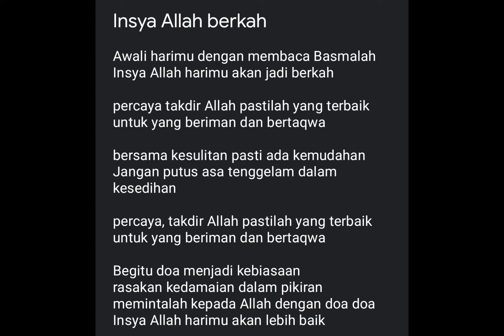D390TG - Insya Allah berkah (lagu akustik ciptaan sendiri)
lagu ciptaan ini saat masa itu. sebelum mengisi acara acara religi di bulan rhamadan untuk para penikmat dan pencinta musik. mendengarkan lagu dengan konsep akustik

lirik sample lagu Insya Allah berkah karya ciptaan D390TG

Awali harimu dengan membaca Basmalah
Insya Allah harimu akan jadi berkah

percaya takdir Allah pastilah yang terbaik untuk yang beriman dan bertaqwa

bersama kesulitan pasti ada kemudahan
Jangan putus asa tenggelam dalam kesedihan

Begitu doa menjadi kebiasaan
rasakan kedamaian dalam pikiran
memintalah kepada Allah dengan doa doa
Insya Allah harimu akan lebih baik